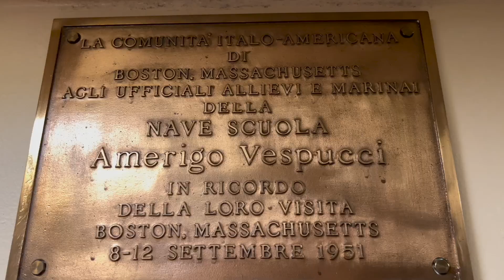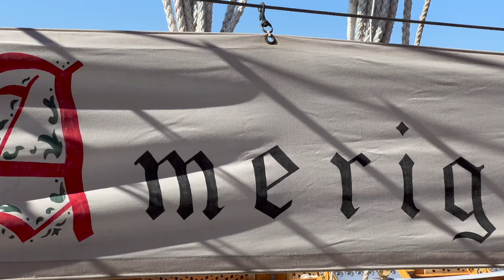L'Amerigo Vespucci approda a Venezia per la 27esima volta!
Approda per la 27esima volta a Venezia la nave più antica della Marina Militare: l'Amerigo Vespucci, con i suoi 91 anni, è stata definita la nave più bella del mondo.

La nave Vespucci è attraccata in riva San Biasio, in prossimità del Museo Storico Navale, in occasione della tredicesima edizione del “Trans - Regional Seapower Symposium of the wider Mediterranean” (XIII T-RSS), forum marittimo internazionale che si svolgerà dal 5 al 7 ottobre all’Arsenale di Venezia e al quale parteciperanno oltre 60 Marine e 80 organizzazioni internazionali interessate ai temi di carattere marittimo. Ambasciatrice dell’Unicef da settembre 2007, negli anni '70 è stata definita “la nave più bella del mondo” dagli americani.